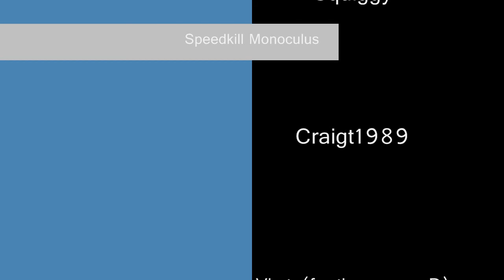Instakilling Monoculus v2 (No Propane Nightmares)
Well as Squiggy has uploaded this, I shall too :p Done on the LEMon's server, 9 demos vs a big eye